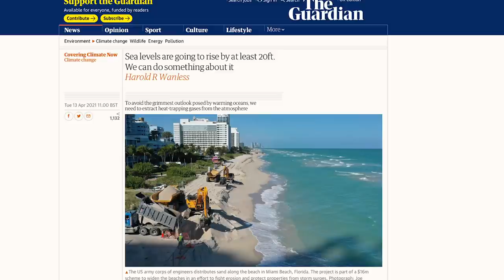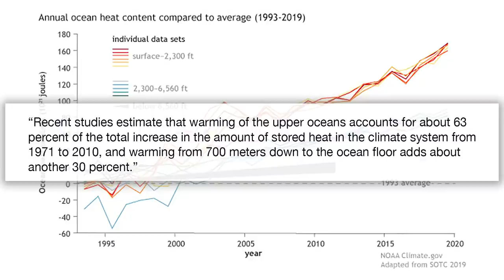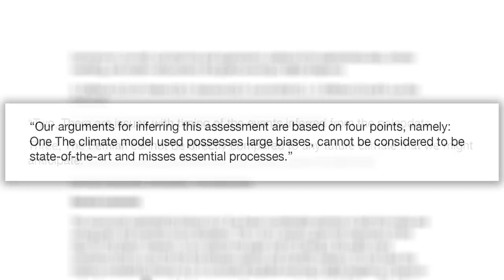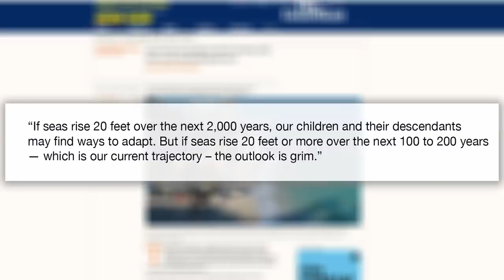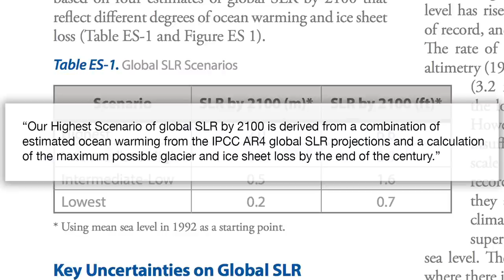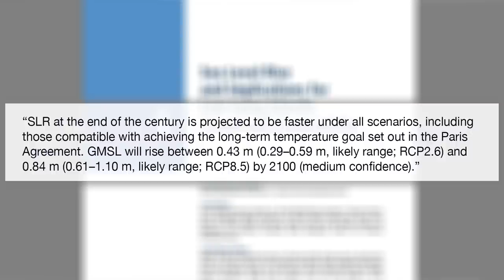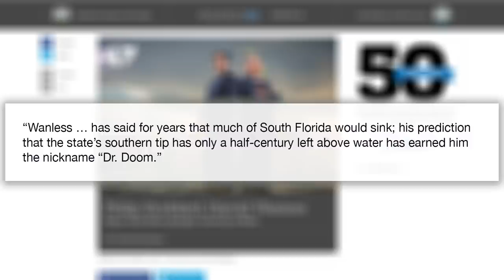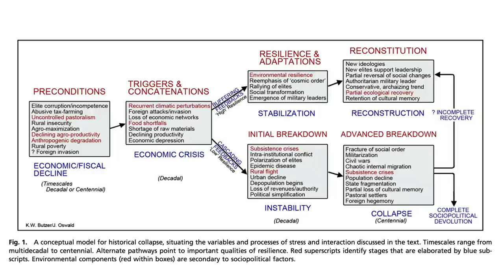Guaranteed climate CATASTROPHE?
According to an article in the Guardian, sea levels are going to rise by at least 20ft. It says a catastrophic level of sea rise is assured. All but certain, it says – and much worse than many think. Sounds bad. Is it true? Let’s have a look.

References

Sea levels are going to rise by at least 20ft. We can do something about it

Ice melt, sea level rise and superstorms: evidence from paleoclimate data, climate modeling, and modern observations that 2 ◦C global warming could be dangerous, Hansen et al 2016

Comment on: Ice melt, sea level rise and superstorms, Drijfhout et al 2015

Global Sea Level Rise Scenarios for the United States National Climate Assessment

Rising sea levels will be too much, too fast for Florida

Sea Level Rise and Implications for Low-Lying Islands, Coasts and Communities, IPCC, 2019

A high-end sea level rise probabilistic projection including rapid Antarctic ice sheet mass loss